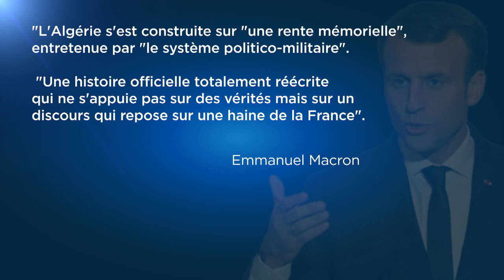Алжир закрыл воздушное пространство для французских военных самолетов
Алжир-Париж: слова и действия